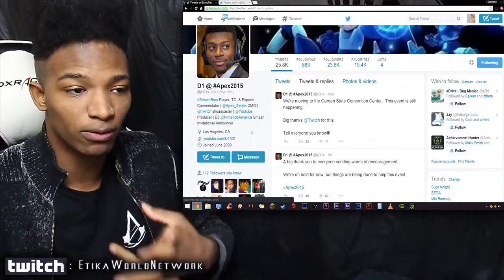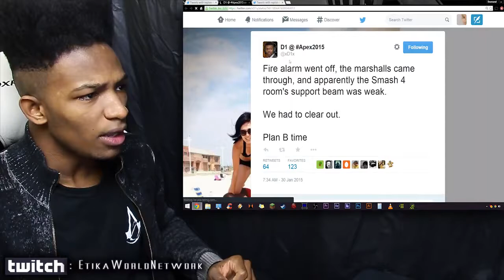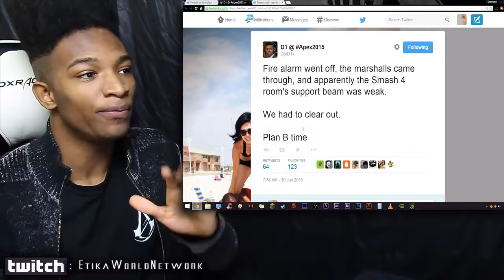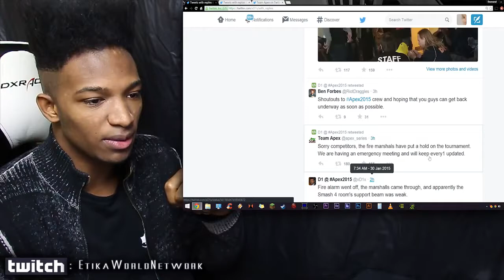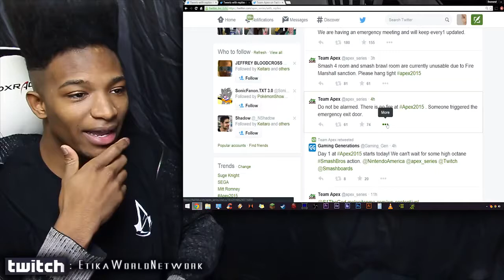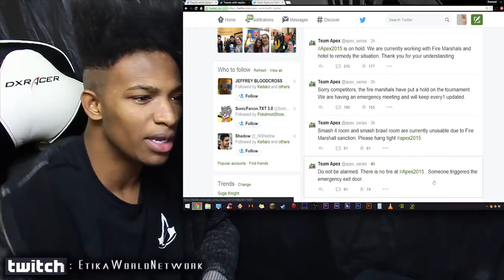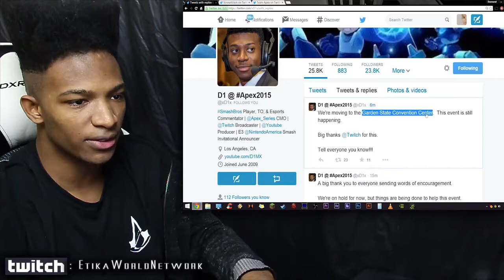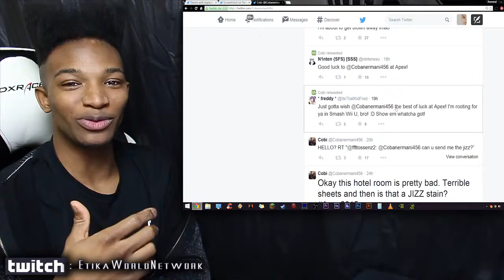Apex 2015 Smash WiiU/Brawl Rooms got Shut Down by Fire Marshalls for Unsafe Conditions!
Original Description: I tell you where the new venue is in this video! Never a dull moment...